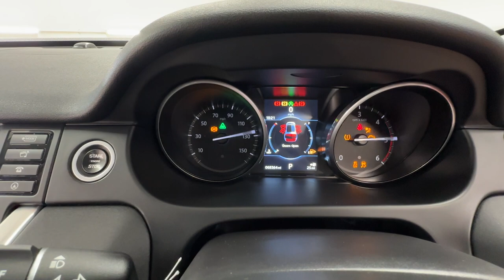Country Car Barford Warwickshire Land Rover Discovery Sport 7 Seats